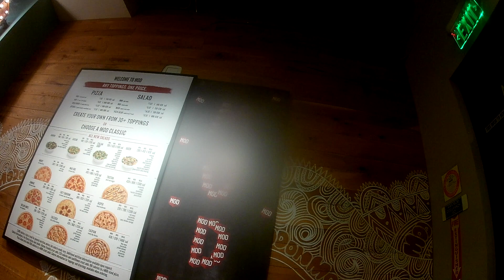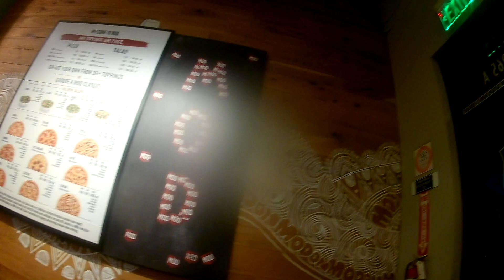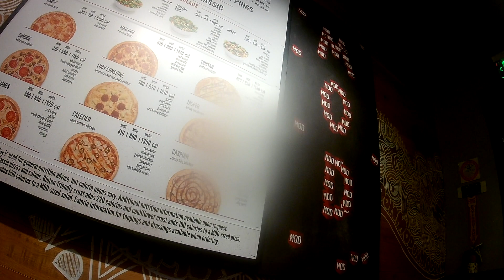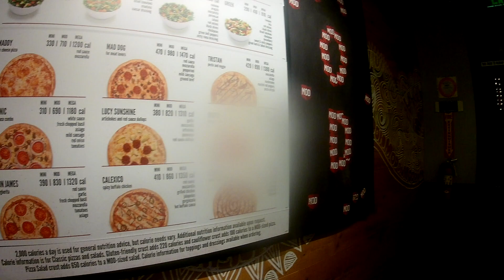mod pizza, irvine,ca: simple, fast, casual, hot meals, plus alcohol! lovely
for the price similar to mcdonald meals, you get a hot pizza. they only have one type / form of dough.